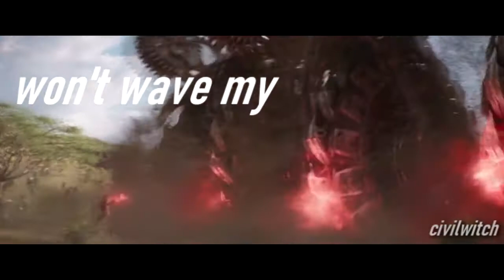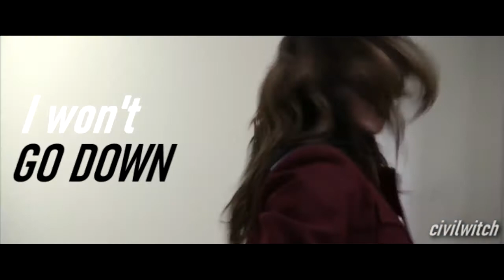Marvel Women || white flag [1K special]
Many have asked me to make a new video for the best and strongest women from marvel and ... here it is as a 1K special. I would like to thank you very much for the comments, like and subscriptions. I hope you enjoy it.

Programm: Sony Vegas Pro 16.0
Song: white flag by Bishop Briggs